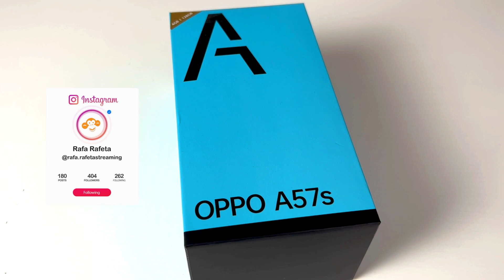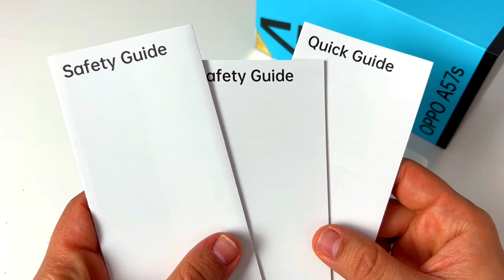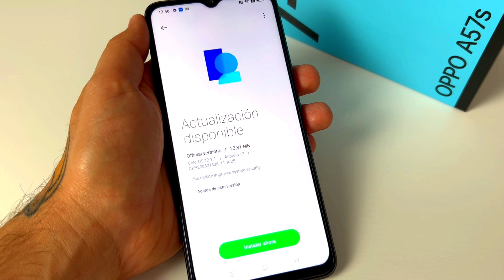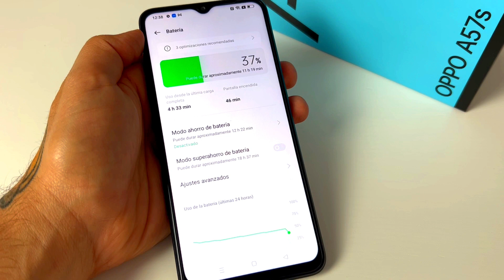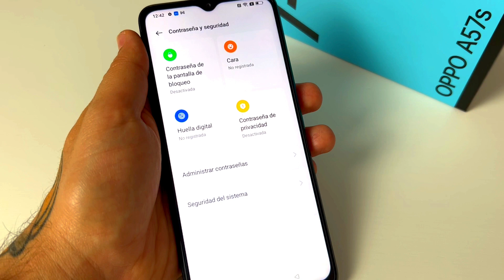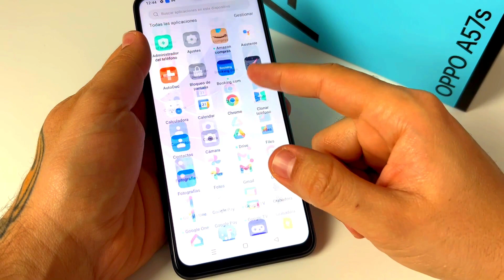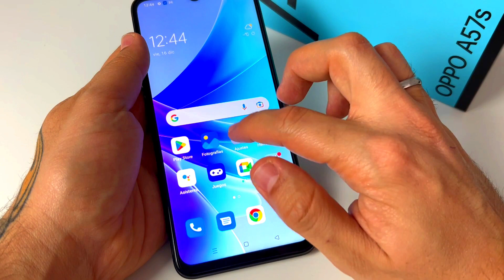Oppo A57S -💥El mejor teléfono económico de Oppo en 2023💥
En este vídeo analizamos el nuevo teléfono de oppo para su gama media de 2023, este A57S es el reemplazo al Oppo A54S que hemos conocido este año, aquí vemos sus cambios y las mejoras!

OPPO A57S

Instagram del canal : rafa.rafetastreaming